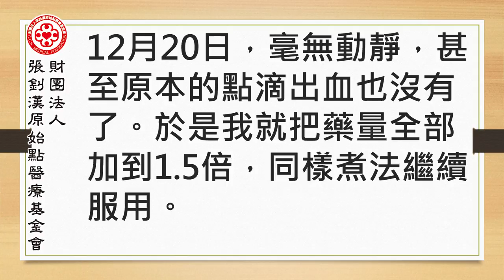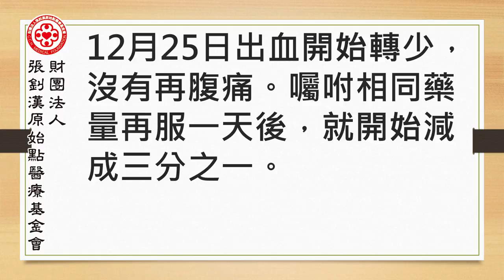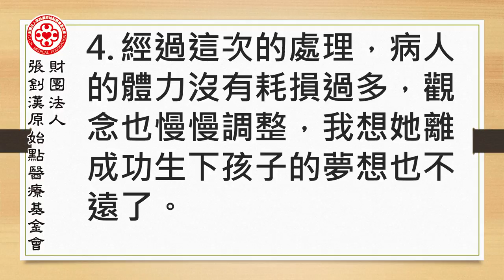胎死腹中案例（美國） - 原始點2017案例集最新整理